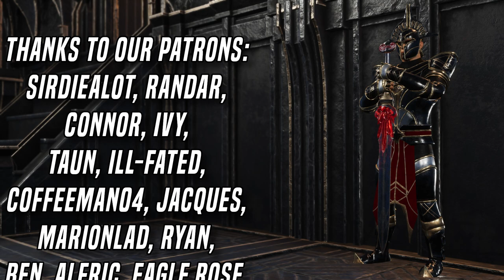DARK PRISON! Conan Exiles - Siptah Build Guide (No Mods)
Today we're back in the Ashlands building a Dark Prison! This place is designed to hold the most dangerous prisoners on Siptah, including one terrifyingly intriguing prisoner kept in isolation on the top floor. Enjoy!

Contents:
00:00 - Intro
00:14 - Baseplate & Blueprint
00:42 - Walkway
01:34 - Ground Floor - Duo Cells
02:59 - First Floor - Single Cells
03:46 - Second Floor - Group Cells
04:13 - Third Floor - Isolation Cell
04:50 - Roofing
05:56 - Buttresses
06:44 - Finished Build
07:34 - Intake & Cells
09:23 - Individual Cells
10:17 - Group Cells
10:57 - Isolation Cell
12:53 - Outro